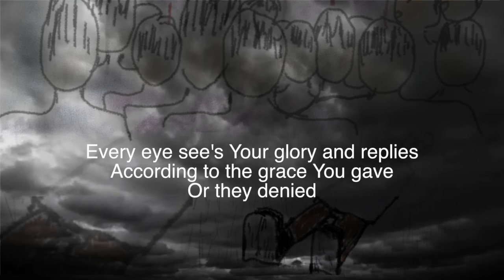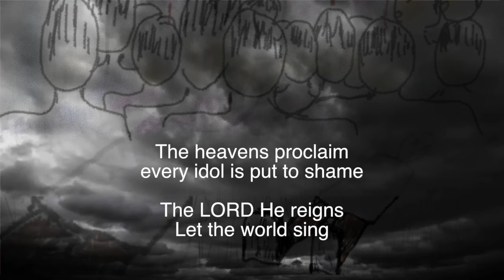Psalm 97 - The LORD Reigns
The Lord reigns, let the earth rejoice;
let the many coastlands be glad!
Clouds and thick darkness are all around him;
righteousness and justice are the foundation of his throne.
Fire goes before him
and burns up his adversaries all around.
His lightnings light up the world;
the earth sees and trembles.
The mountains melt like wax before the Lord,

The heavens proclaim his righteousness,
and all the peoples see his glory.
All worshipers of images are put to shame,
who make their boast in worthless idols;
worship him, all you gods!

Zion hears and is glad,
and the daughters of Judah rejoice,
because of your judgments, O Lord.
For you, O Lord, are most high over all the earth;
you are exalted far above all gods.

O you who love the Lord, hate evil!
He preserves the lives of his saints;
he delivers them from the hand of the wicked.
Light is sown for the righteous,
and joy for the upright in heart.
Rejoice in the Lord, O you righteous,